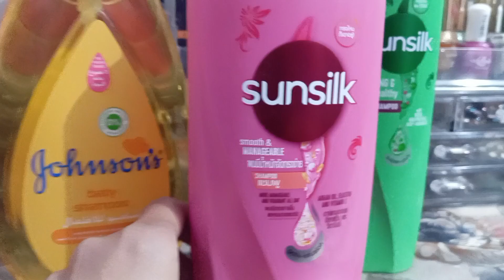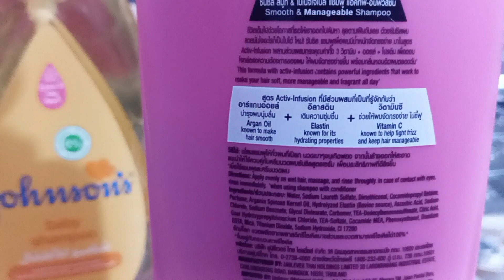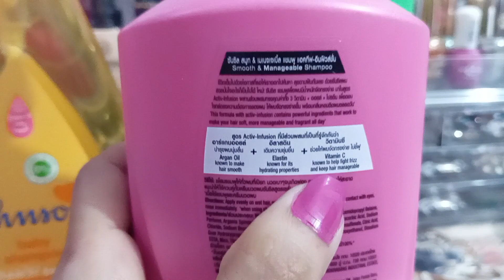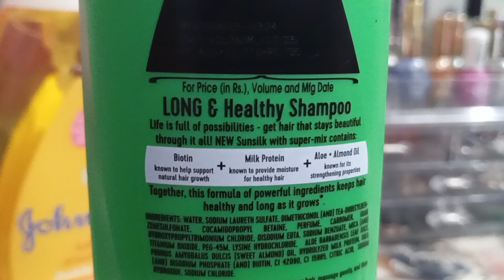Gentle shampoo review/best shampoo for daily use review/shampoo for healthy growth/